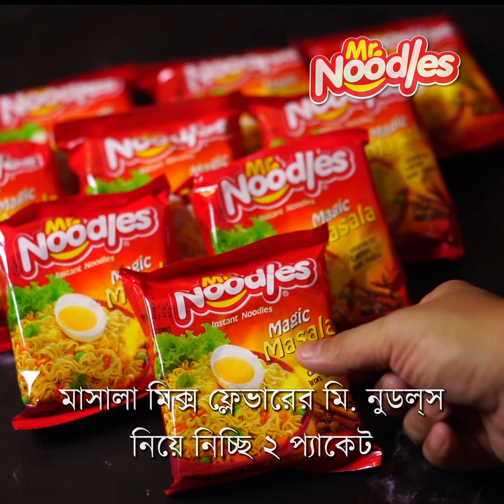Mr. Noodles | ভালোবাসার সারপ্রাইজ | মি.নুডল্‌স ম্যাজিক মাসালা প্রণ নুডল্‌স স্যুপ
আমাদের ভালোবাসার সারপ্রাইজ ক্যম্পেইনে ব্যাপক সাড়া পেয়ে আমরা অভিভূত! অনেকেই আমাদের কাছে তাদের ছবিসহ বানানো পছন্দের রেসিপি শেয়ার করেছো।
আজকের নতুন রেসিপি মি.নুডল্‌স-এর ম্যাজিক মাসালা প্রণ নুডল্‌স স্যুপ তোমাদের সবার সাথে শেয়ার করা হলো।
এই ইজি রেসিপি দেখে আজই ইফতারিতে তৈরি করে ফেলো মজাদার মি.নুডল্‌স। আর মাকে দাও ভালোবাসার সারপ্রাইজ! এবং অংশগ্রহণ করো আমাদের এই ক্যম্পেইনে।
স্বাদ নাও ভালোবাসার। শেয়ার হোক ভালোবাসা।